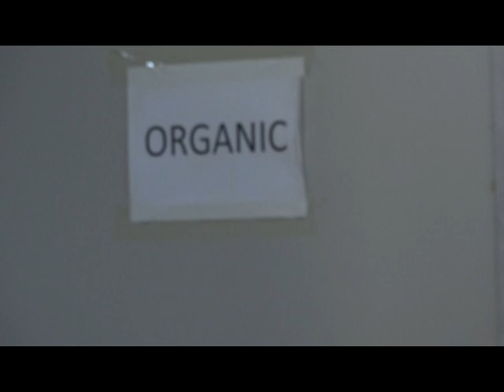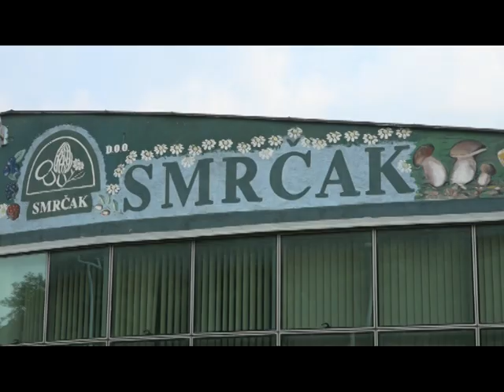Ministar Pašalić i gradonačelnik Stevanović posetili firmu Smrčak, 100.000 KM za novi pogon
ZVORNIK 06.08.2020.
Ministar poljoprivrede, šumarstva i vodoprivrede Republike Srpske Boris Pašalić rekao je da će iz sredstava za kapitalne investicije resorno ministarstvo podržati zvorničku firmu „Smrčak“ sa 100.000 КM, za investiranje u novi pogon za sušenje voća, povrća i šumskog bilja, kao i za nabavku opreme u smislu sufinansiranja poljoprivredne mehanizacije.Pašalić je, nakon razgovora sa gradonačelnikom Zvornika Zoranom Stevanovićem i vlasnikom firme „Smrčak“ Miladinom Mijatovićem,
 rekao da će resorno ministartvo u narednom periodu nastaviti da snažno podržava kapitalne investicije, ali da neće ugrožavati primarnu proizvodnju.